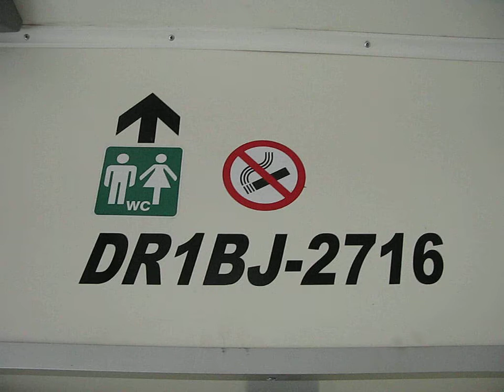Tren antiguo vacio, en Valga-Valka